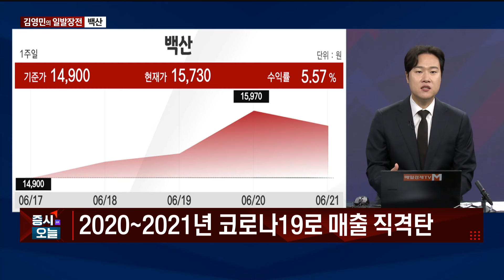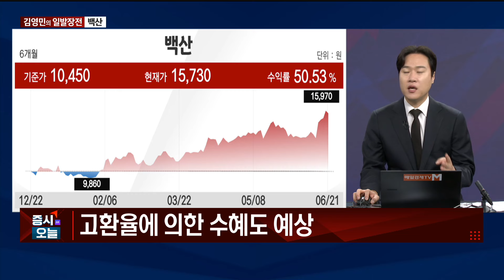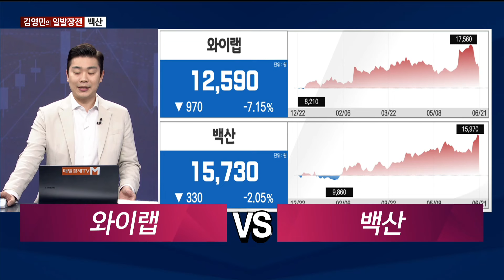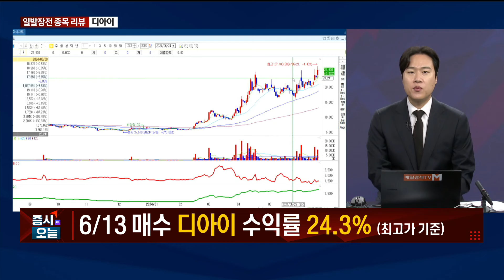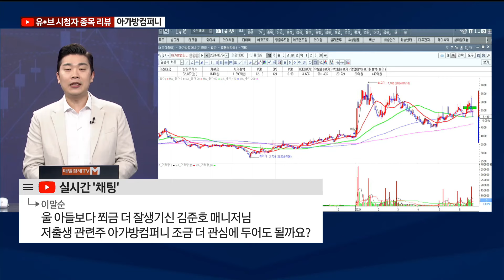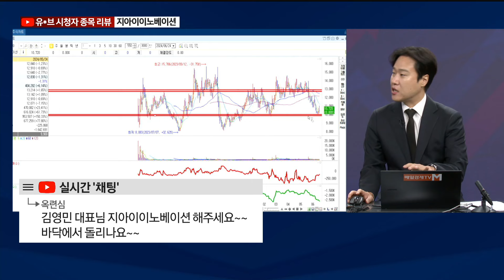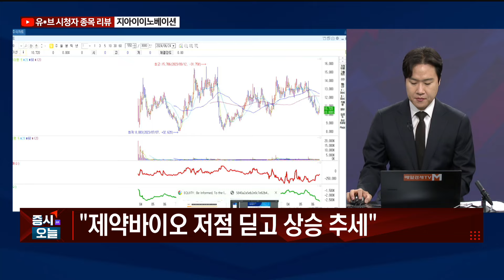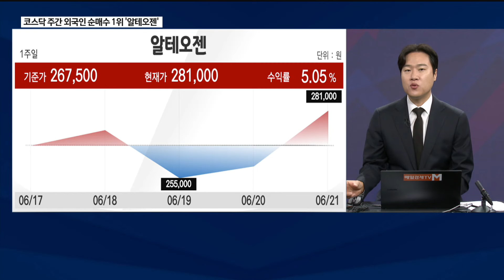[일발장전] 백산·롯데웰푸드 / 김영민·김준호의 일발장전 / 매일경제TV